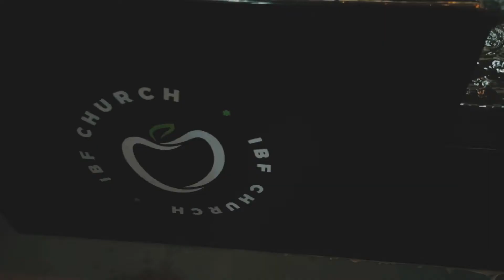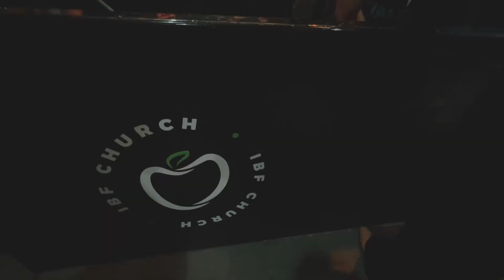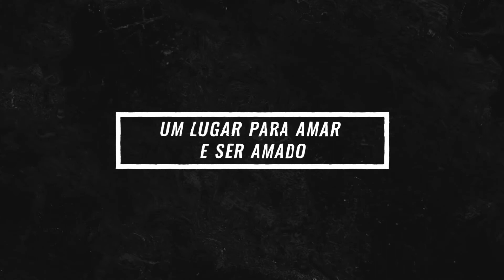Festa nas águas | 18 de Setembro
FESTA NAS ÁGUAS
18 DE SETEMBRO DE 2022

Apóstolo Cesar Tavares